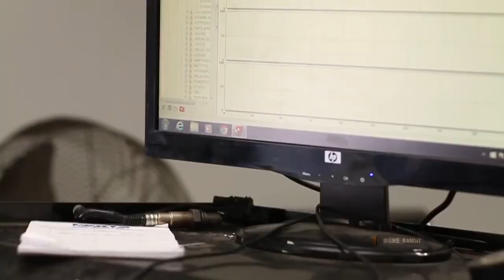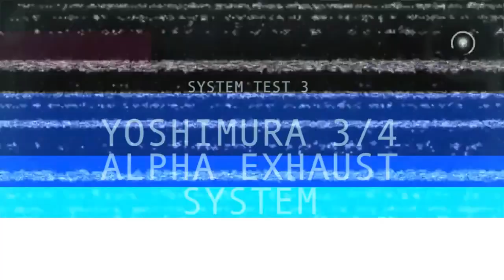2015 Yamaha R1 Exhaust Shootout Two Brothers Racing, Yoshimura, & Competition Werkes